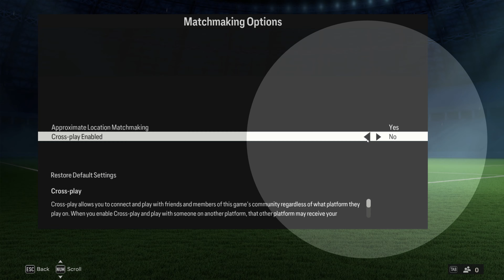How To Enable/Disable Cross Play FC 24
In this video, we explore the topic of enabling or disabling cross play in FC 24. Discover the steps to adjust this feature and enhance your gaming experience. Join us as we dive into the intricacies of cross play settings and how they can impact your gameplay. Stay informed and make informed decisions about your gaming preferences.